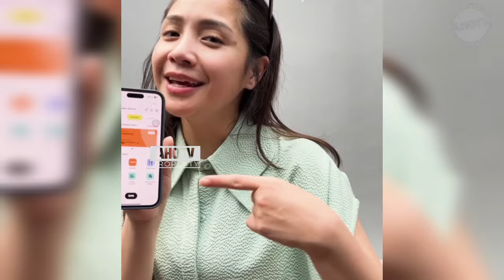NAGITA HOT NEWS 🔴 Live TikTok di Toko Mamagigi, Cantiknya Nagita Slavina Bikin Salfok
Selamat datang di Channel AHOTV, Channel ini setiap hari selalu update seputar info viral berita viral dan kegiatan para artis indonesia dan juga kegiatan family dan semua orang yg bekerja bersama bidang entertaiment, serta semua keluarga besar artis, jadi buat kalian yg ingin update terbaru seputar artis indonesia jgn lupa tuk subscribe Channel ini ya GAES,,support terus Channel ini😍tanpa kalian semua Channel ini tidak maju,,mohon untuk berbaik hati ya GAES,😘

Source :

Happy watching GAES😘